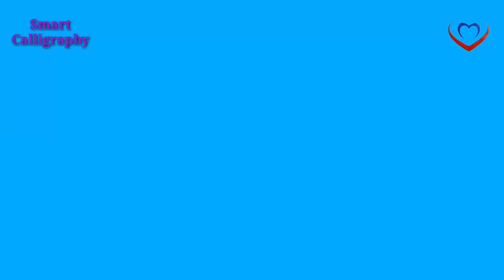Gothic calligraphy for beginners part#1 // a to h Gothic alphabets small and capital letters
Namaskar dosto
Smart calligraphy channel me apka welcome h
About video
Is video me CALLIGRAPHY dip pen  ka use Kiya gya h
Sath hi classmate A3 size drawing notebook ka use Kiya gya h

calligraphy notebook